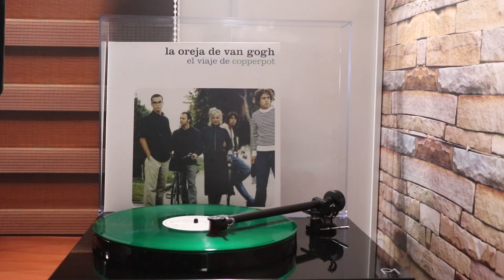La oreja de van gogh - el viaje de copperpot lado A full vinyl rip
El viaje de Copperpot es el segundo álbum de La Oreja de Van Gogh, que salió a la venta el 11 de septiembre de 2000. El título está inspirado en la película Los Goonies (1985) en donde se nombra a un cazador de tesoros llamado Chester Copperpot. Es el séptimo álbum con más ventas certificadas en España.
Edicion 180 gramos 2019 disco color verde.

Regga P1, cápsula 2M red, Onkyo Tx-nr656, Preamplificador Fono MM MK5 Regga